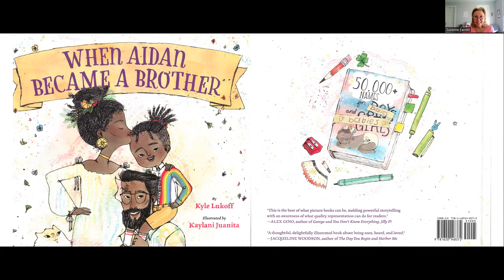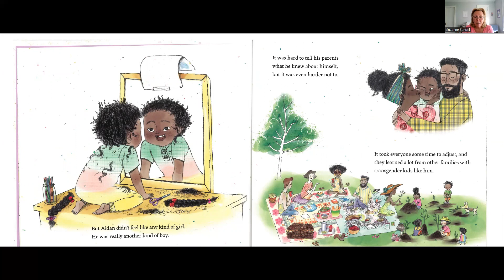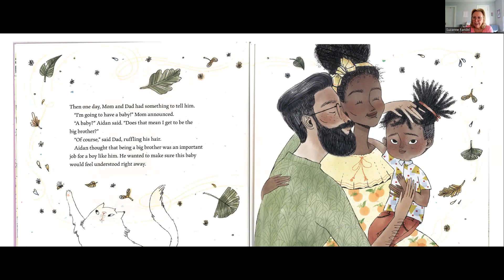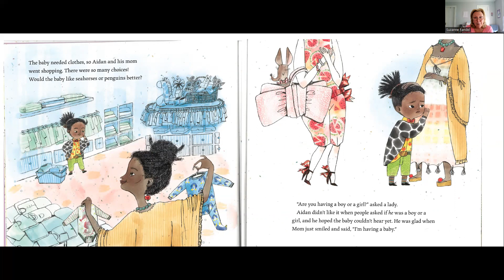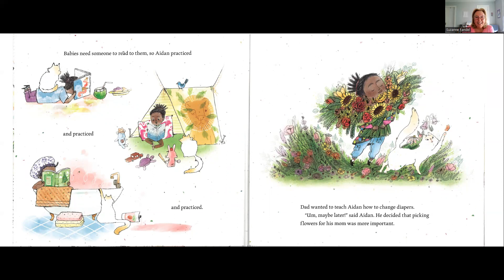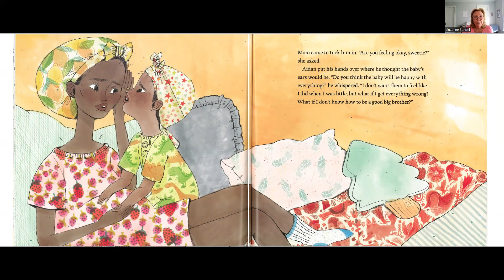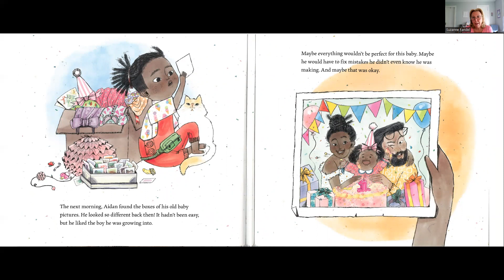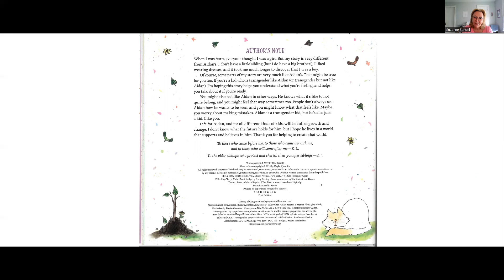When Aidan Became a Brother by Kyle Lukoff Illustrated by Kaylani Juanita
In this beautiful story about a loving family, we learn what is most important: that we love one another exactly as we are and do our best to understand what that means. Aidan is a trans boy who is about to become a big brother and cares very much about loving his new sibling and being the best big brother he can be!